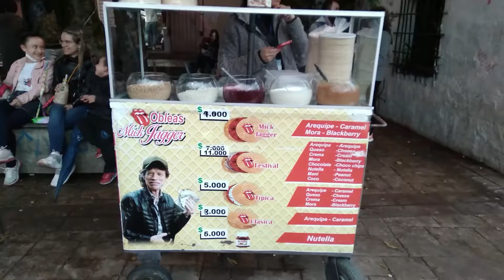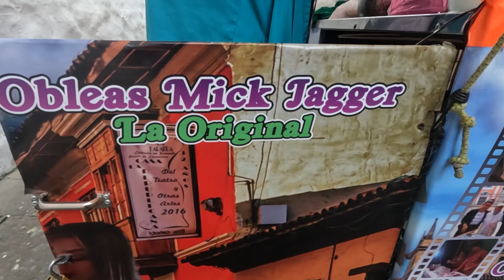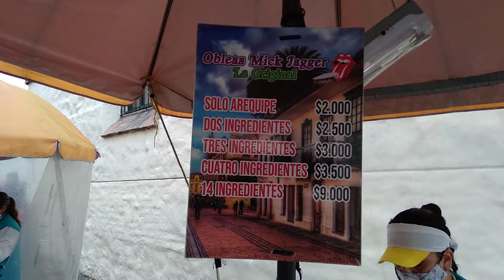NO me lo podía creer! Las OBLEAS más FAMOSAS del MUNDO son de MICK JAGGER.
En este VIDEO podrás ver las reconocidas OBLEAS de MICK JAGGER,  el MÍTICO VOCALISTAS  de LOS ROLLING STONE, que están en BOGOTÁ, COLOMBIA y vienen por millares a PROBARLAS. Así que no te pierdas este PROGRAMA, que te hará AGUA LA BOCA